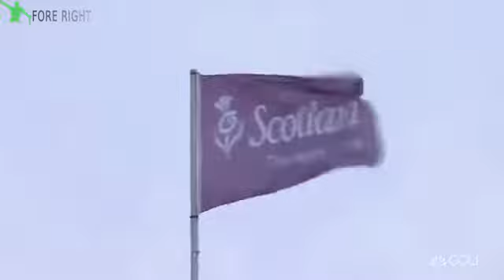2017 LET ~ Aberdeen Asset Management Ladies Scottish Open ~ Round 3 (Part 3/4)